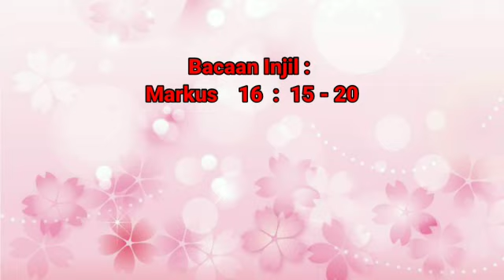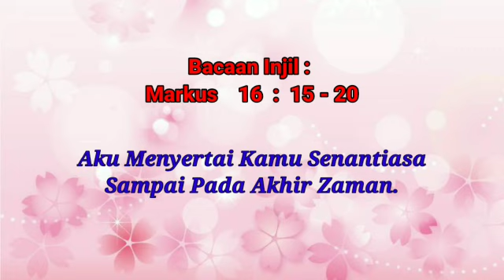Aku menyertai kamu senantiasa sampai pada akhir zaman!